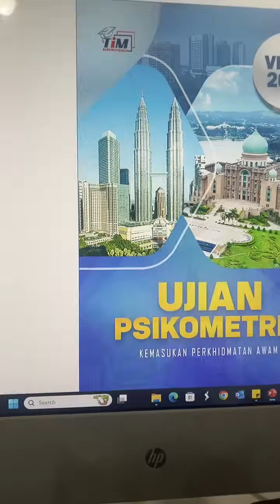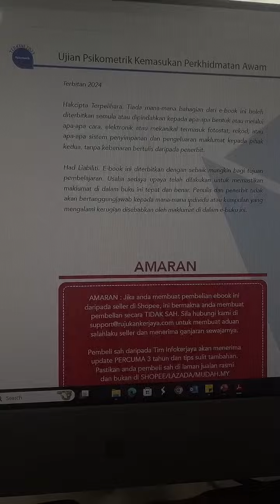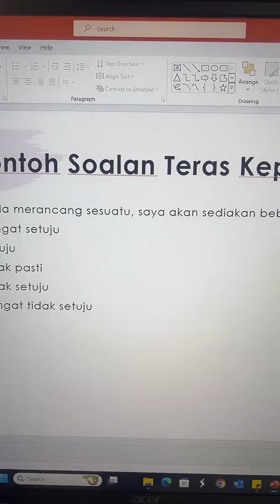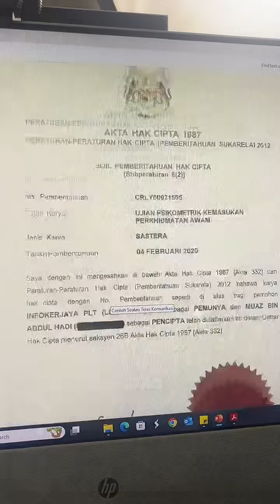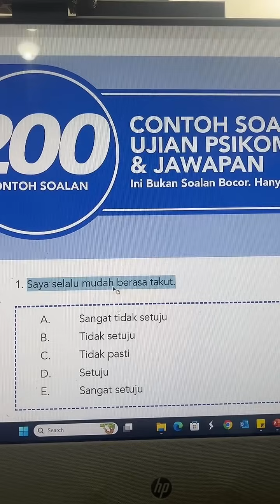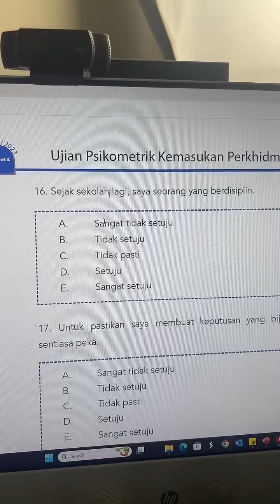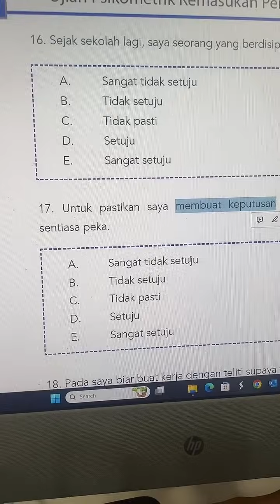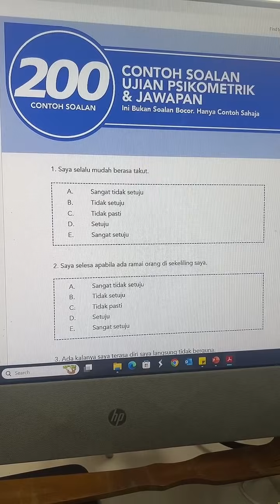Rakaman Live 23 May Ujian Psikometrik Penolong Pegawai Pendaftaran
Ikuti rakaman live ini untuk tahu lebih lanjut berkaitan ujian psikometrik Penolong Pegawai Pendaftaran Gred KP29.